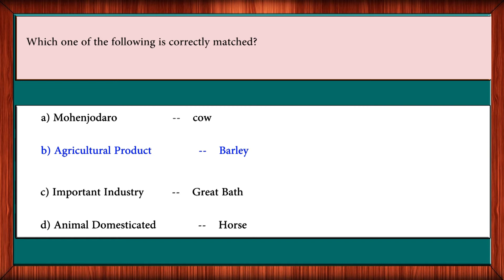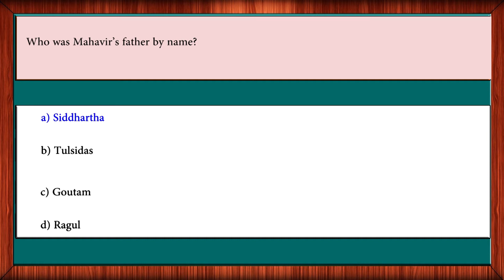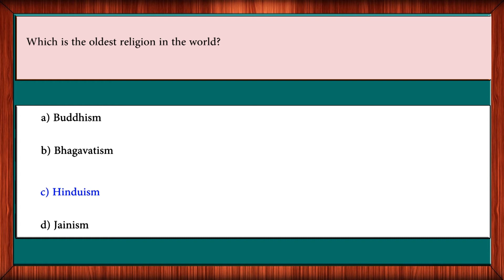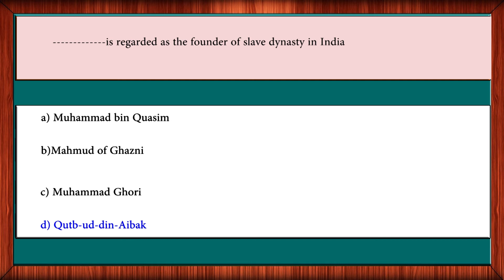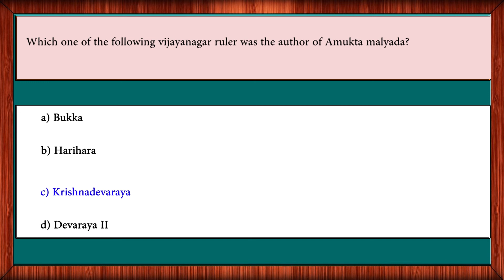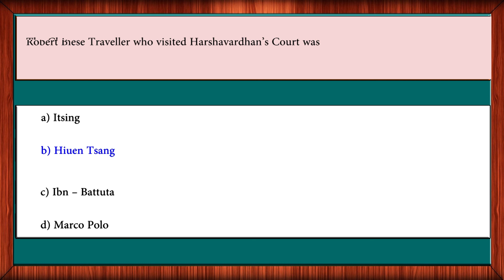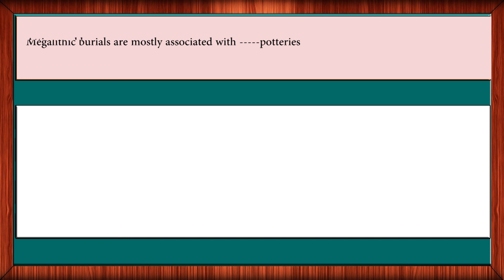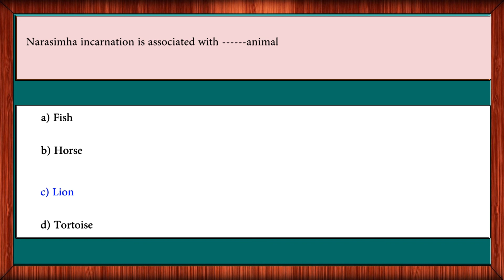Sub Inspector Exam History | Important Questions | English - Part 2 | We Shine Academy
We Shine Academy Watch SI Exam Important Question From the Experts of We Shine Academy...